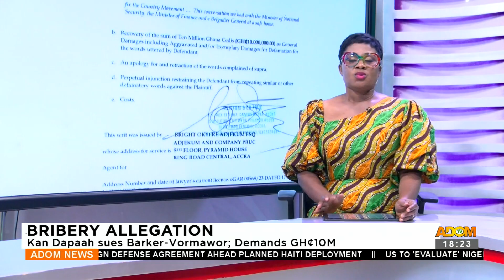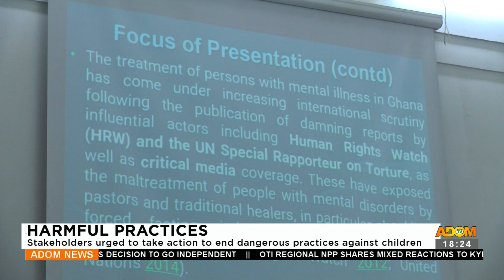Stakeholders urged to take action to end dangerous practices against children (26-9-23)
Harmful Practices: Stakeholders urged to take action to end dangerous practices against children - Adom TV News (26-9-23)